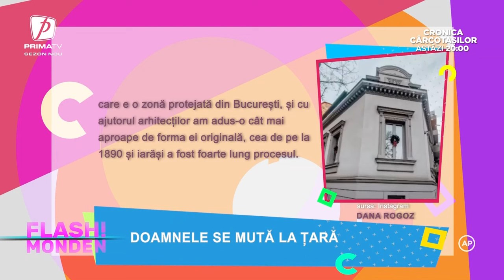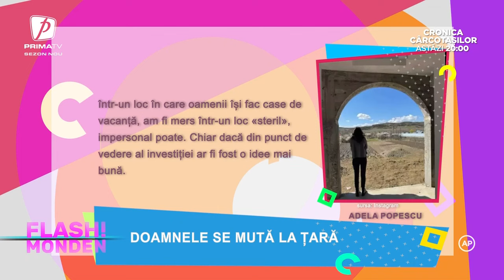Flash Monden - 26 iunie